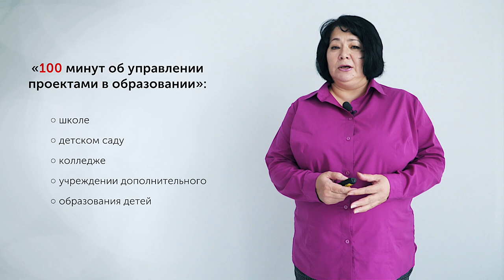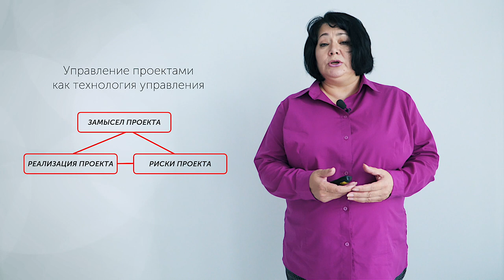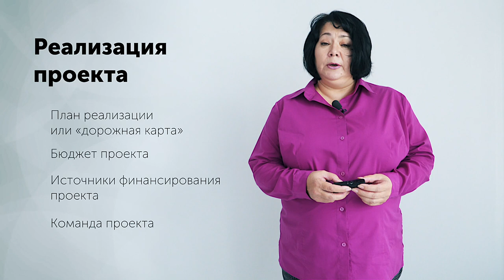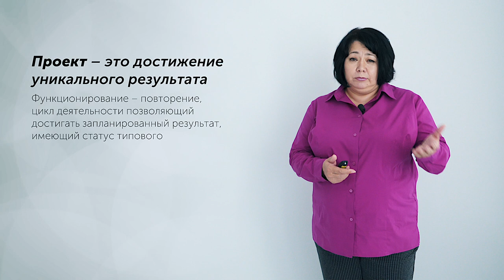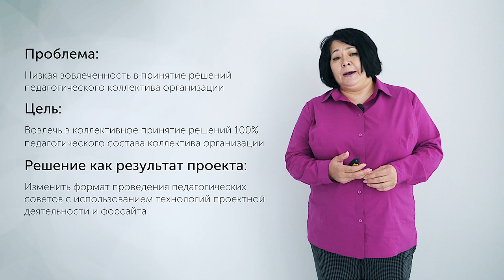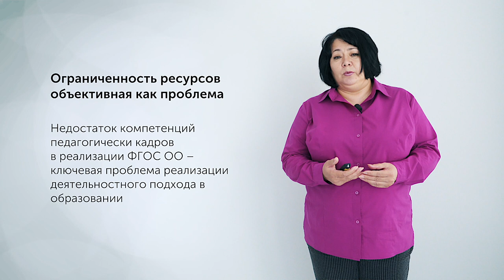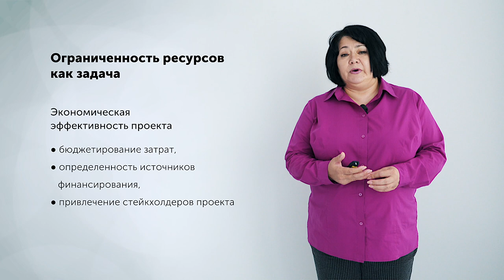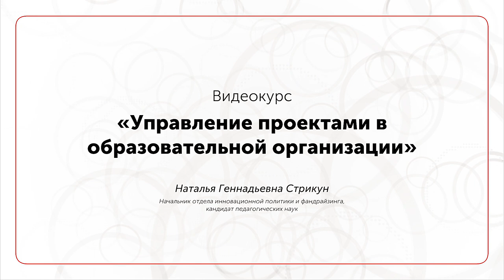Лекция №1 ◯ Что такое проект?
Курс видеолекций МГПУ «Управление проектами в образовательной организации».
Лектор — Наталья Стрикун.